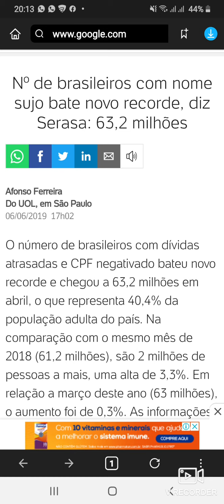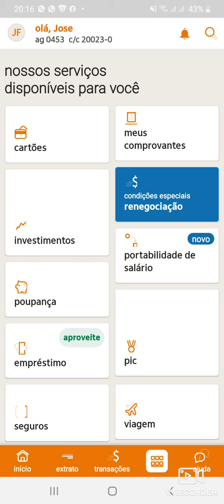Banco Itaú não alivia pagamento de cartão de crédito para ninguém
qualquer dúvida fale com seu José